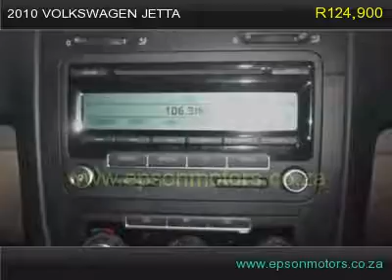2010 volkswagen jetta